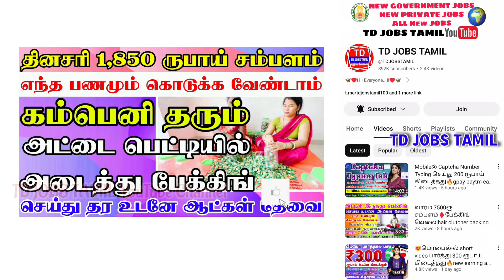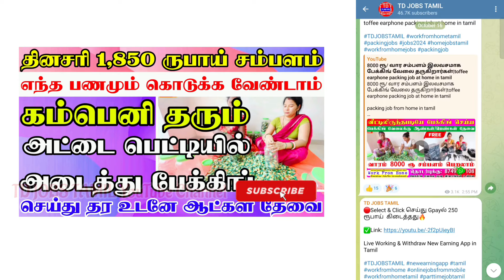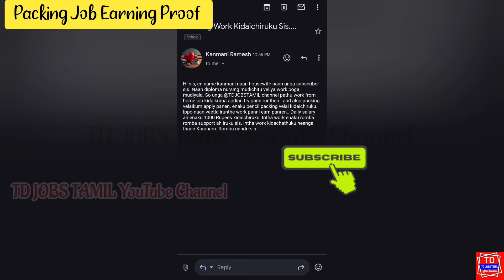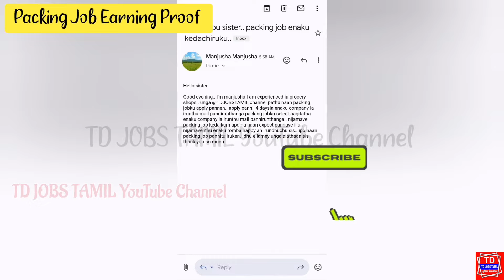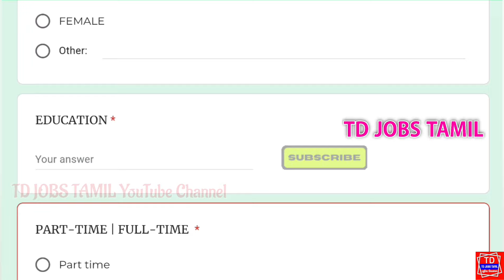🪅பேக்கிங் வேலை செய்ய தமிழ்நாடு முழுவதும் ஆட்கள் தேவை🎏toffee mittai packing job from home in tamil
toffee packing job from home in tamil

toffee packing job at home in tamil

2024 home packing job / packing job / without investment packing job at home / home packing job tamil 2024

🪅🎀Toffee Packing Job Apply Link:-

Join Now🔴

packing
packing jobs
packing jobs in tamil
work from home packing jobs
pencil packing
pen packing
toffee clip packing
toffee packing job from home
toffee packing job at home
tamilnadu packing jobs in tamil
home based packing jobs in tamil
womens packing jobs
best packing jobs in tamil
without investment packing jobs
packing job
best work from home job
new packing job